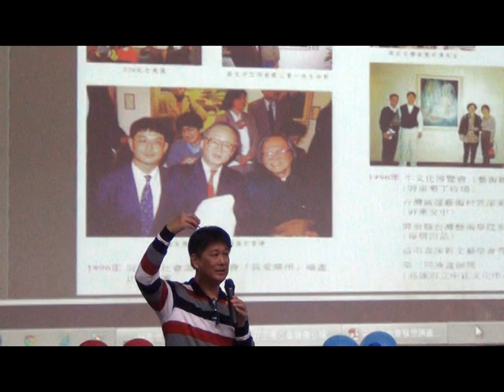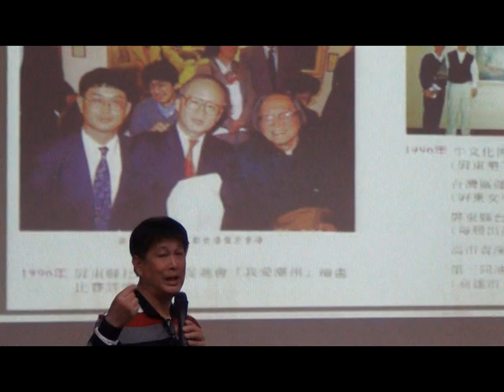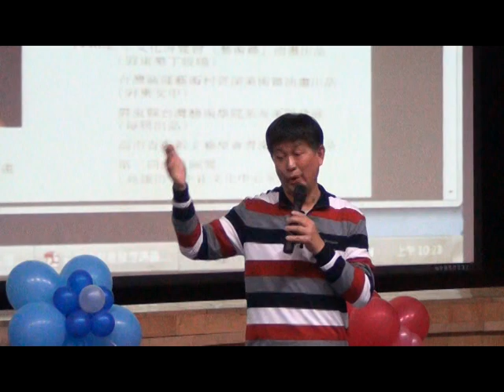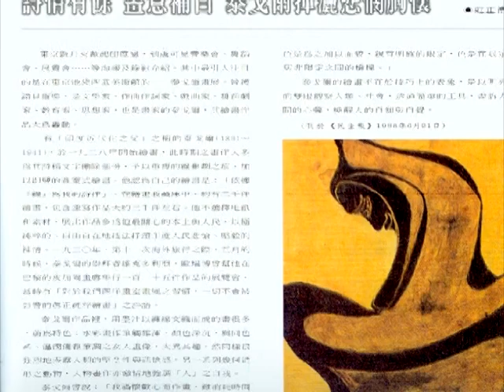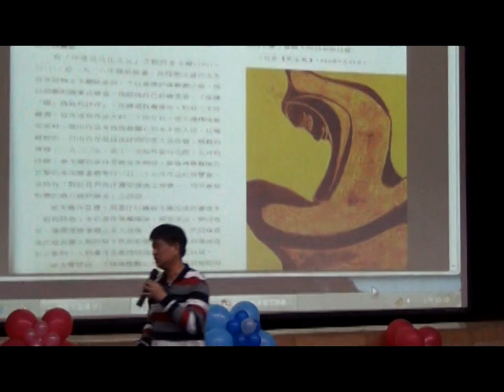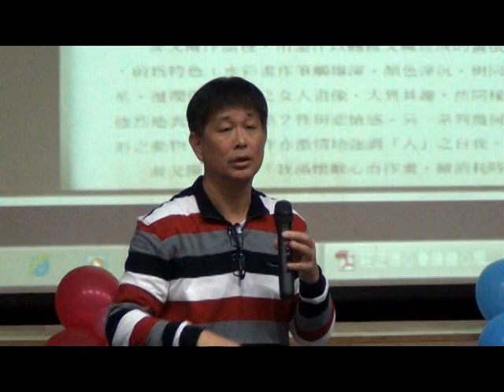美術與藝術之思 (莊正德) 4/7_20121227 雄中家長讀書會